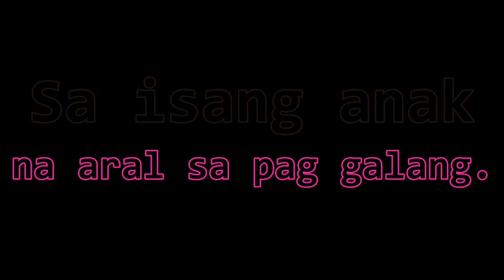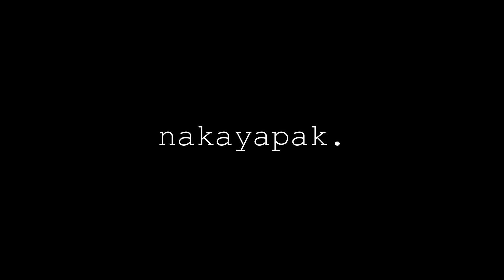NAKAYAPAK | makatang gala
Bawat iyak mo, pagtangis ng luha ko,
Paghele ko sayo'y, awit ng buhay ko.
Himbing ng pagsinta, payapa ng ina,
Ang paglalambing, sa puso nagmimina.

inang hangad ay ligayang walang patlang,
Sa isang anak na aral sa pag galang.
pagod at puyat ay walang katapusan,
Pag mamahal ng inay walang hangganan.

Sa landas ng pagtahak, gabay ko'y hawak,
Upang ikaw anak ay di mapahamak.
Samahan ka sa lilim ng aking pakpak,
Karangalan ko'y bitbit kahit nakayapak.